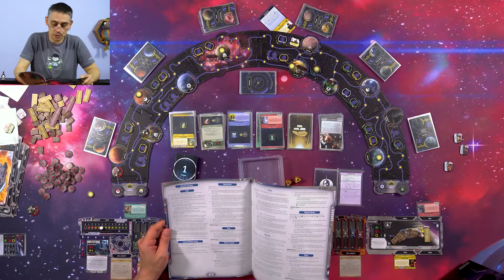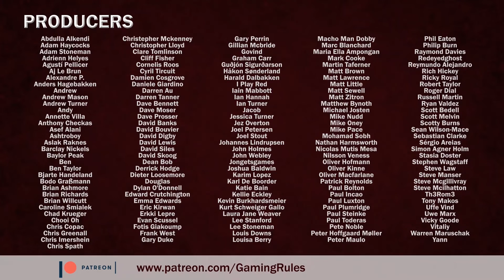Star Wars Outer Rim - A Gaming Rules! solo playthrough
In this video, I am doing a solo playthrough of Star Wars: Outer Rim